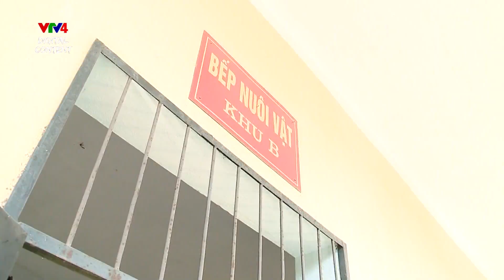Buổi sáng ở trường huấn luyện chó nghiệp vụ biên phòng | VTV4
Tại trường Trung cấp 24 biên phòng, mỗi chiến sĩ khi nhập học sẽ bắt đầu gắn bó với một chú chó của riêng mình. Công việc của những người "thầy" là nuôi và dạy những chú chó từ khi còn bé đến trưởng thành.